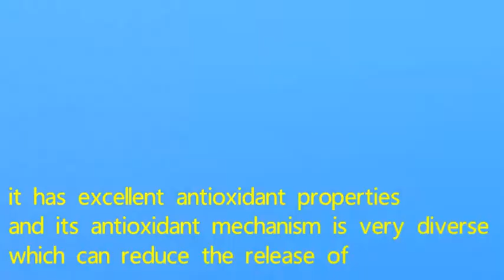blue copper peptide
Blue Copper Peptide and Antioxidant
It has excellent antioxidant properties, and its antioxidant mechanism is very diverse, which can reduce the release of iron by 87%, thereby achieving an antioxidant effect.

Blue copper peptide and anti-aging
It can promote the synthesis of extracellular matrix; on the other hand, it can also activate matrix metalloproteinases to remove extracellular damaged macromolecules

Blue Copper Peptides and Hair Care
It can convert new vellus hair into thick terminal hair, showing a very ideal effect of promoting hair growth